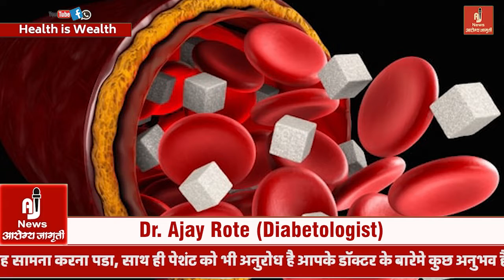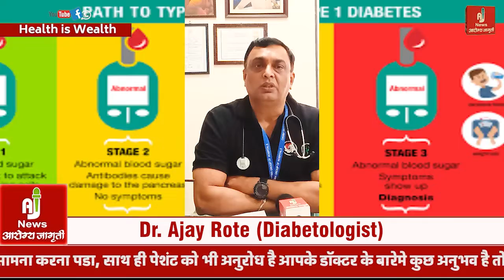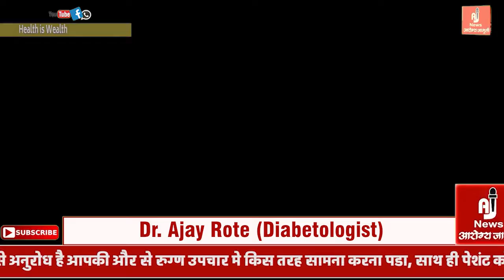Ramzan And Diabetes | Should Poeple with Diabetes Fast ? |Sugar ke Mariz Roza Rakhy ya na?